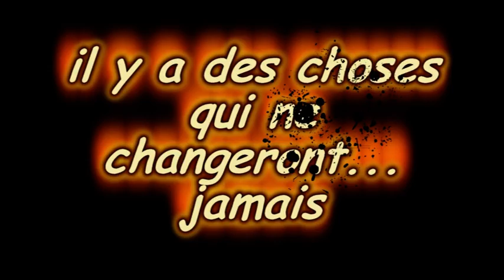loona retour au club